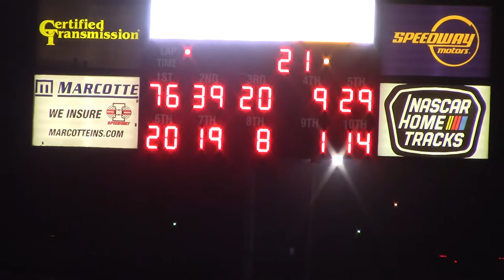I80 LOLMS A Main 9/18/20